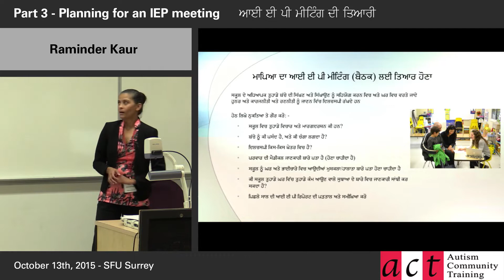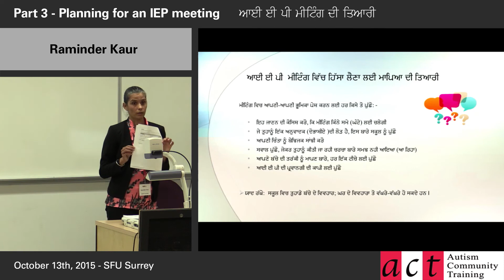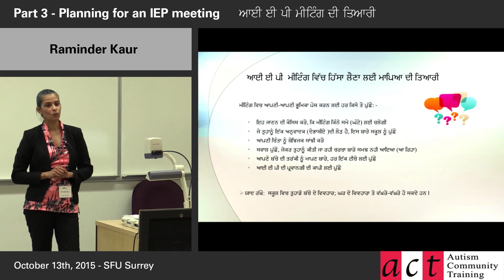Introduction to Individualized Education Plans (IEPs) – in Punjabi - Part 3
This video describes the process for developing an Individualized Education Plan (IEP) for children with autism including what the school and parent can do to support the IEP process.  Practical tips for parents on how to work with the school in developing effective IEP goals for their child.

Thank you to Parbs Bains, Integration Support Teacher  and Preetinder Narang, Behavior Consultant, with the Surrey School District for developing the presentation content.

Visit ACT in Punjabi for more Punjabi-language videos and resources. Consider donating to ACT